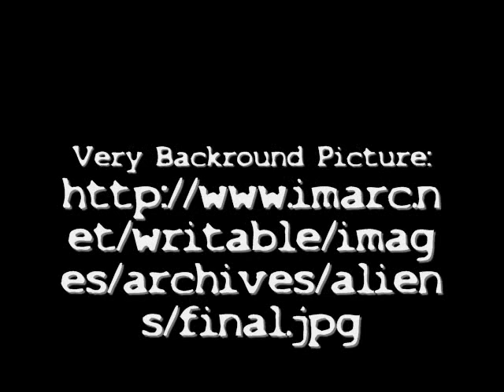Fuh-Fuh Starring Jeff Dunham, Peanut, The Prodigy, and White Stripes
A song I remixed using "The Prodigy vs White Stripes" and different clips of Peanut and Jeff Dunham on stage.